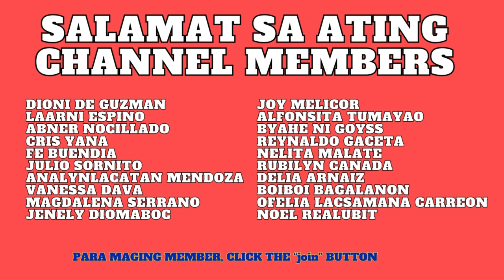(RESULTS) 9PM PCSO Lotto Results Today JULY 2, 2024 - 6/42, 6/49, 6/58